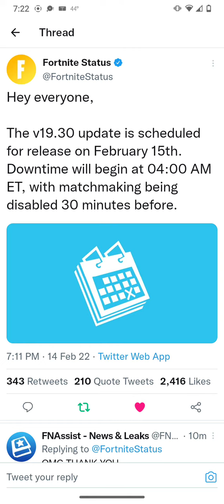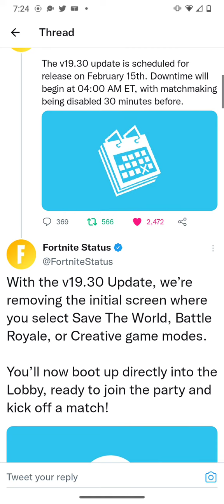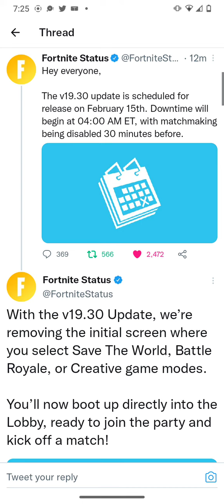Update V19.30 has been announced for tomorrow at 4 am et battle initial screen is getting removed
Epic name is jokrser76
Xbox name is shadow86612